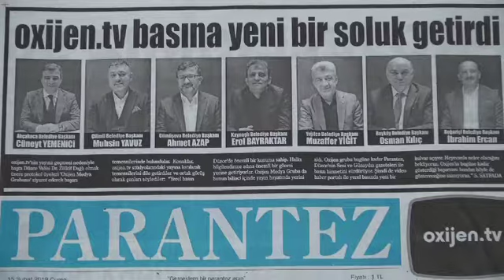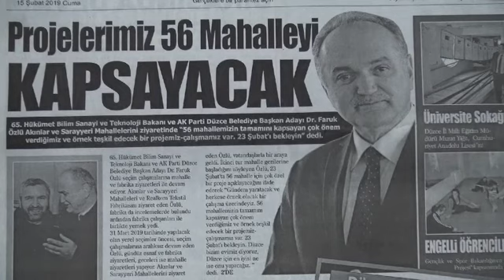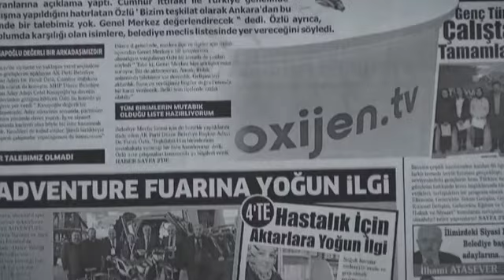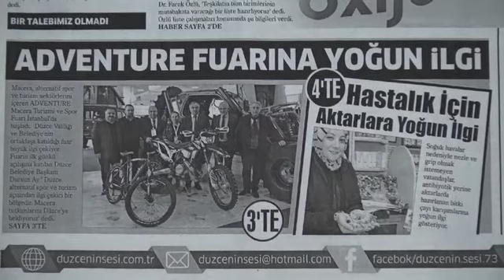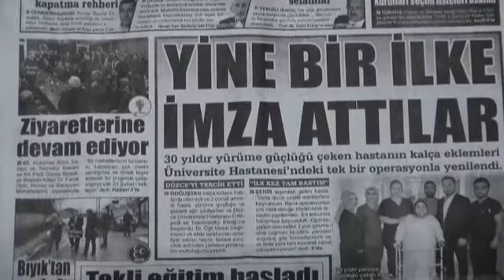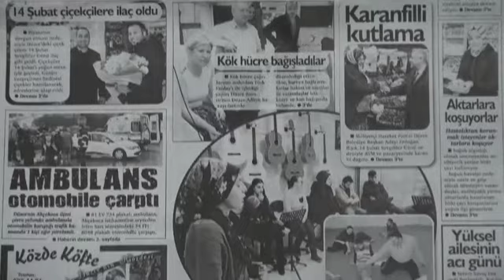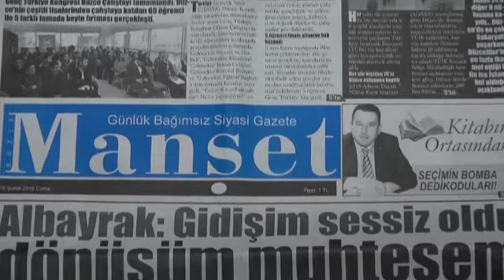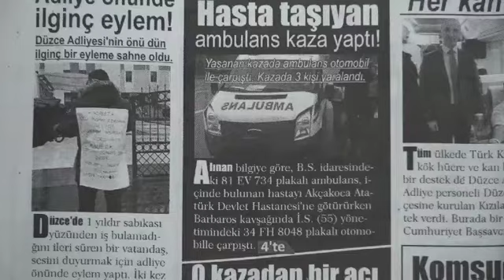Atilla Gösterişli ile Güne Bakış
Atilla Gösterişli ile Güne Bakış ve yerel gazetelerde bugün